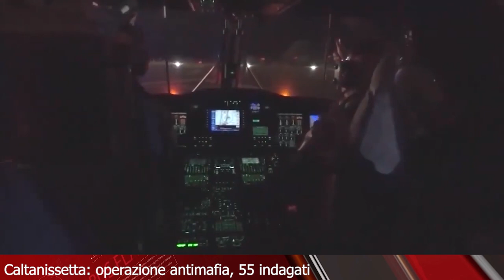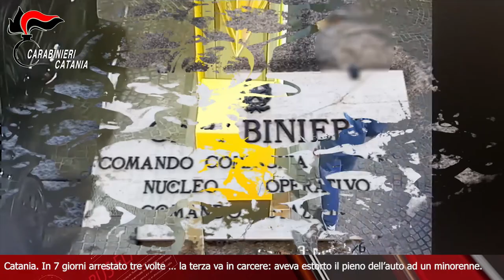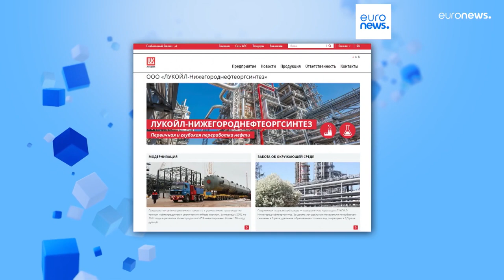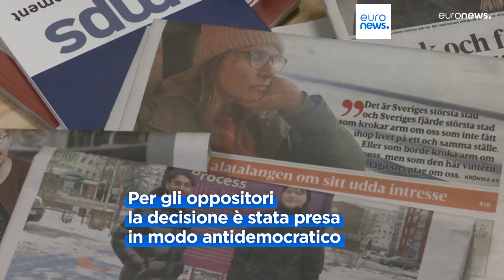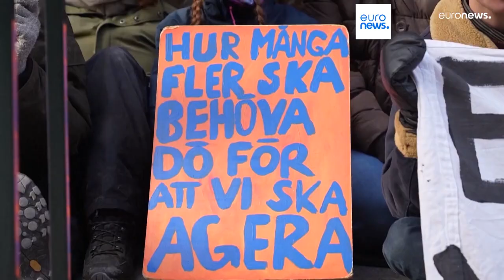TELEGIORNALE 12 MARZO 2024